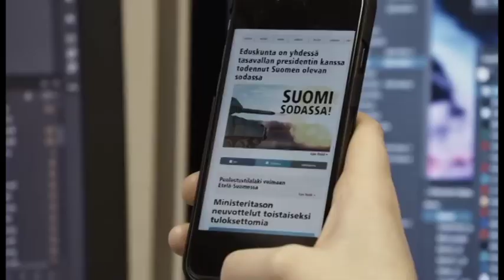فنلندا تطور قدراتها العسكرية لمواجهة التهديدات الروسية المتصاعدة